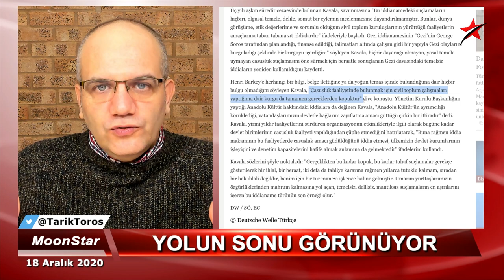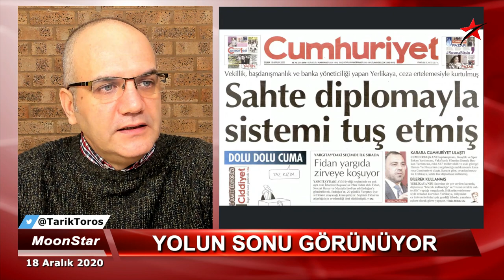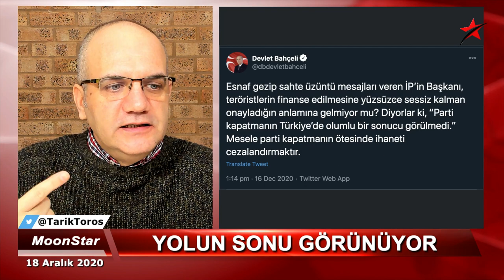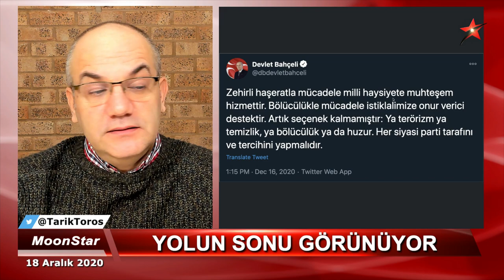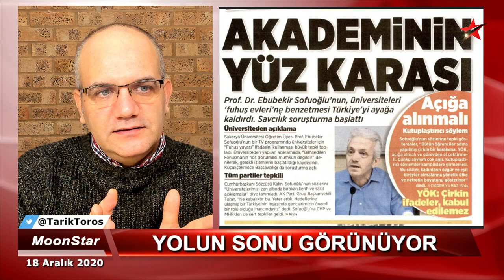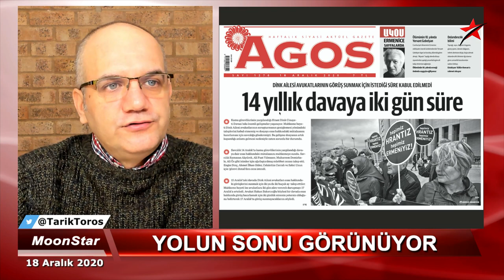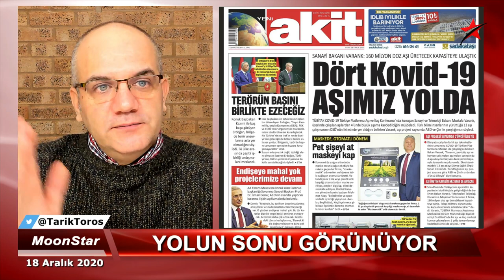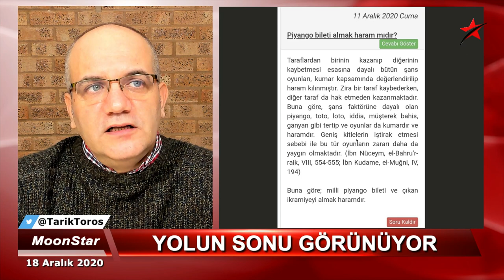Damadın yaptığını aratmayan 'danışman'.. | Tarık Toros | Manşet | 18 Aralık 2020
18 Aralık 2020
Manşet

• Damadın yaptığının aratmayan DANIŞMAN
• Diplomasızlık bir eksiklik değil AYRICALIK
• Devlet Bahçeli'nin köşeye sıkıştırdığı parti ve lideri..
• Siyasette yeni hamleler, "yolun sonu görünüyor."